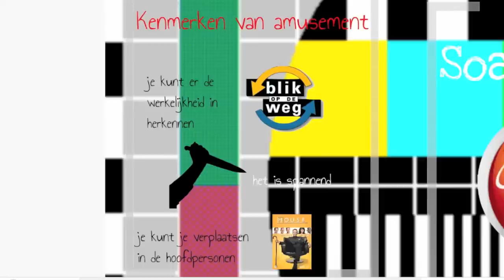MA2 Media H6 Soaps en games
De uitleg bij maatschappijleer 2, klas 3, KGT. Thema Media, Hoofdstuk 6; Soaps en games